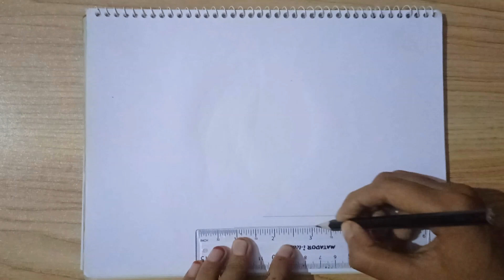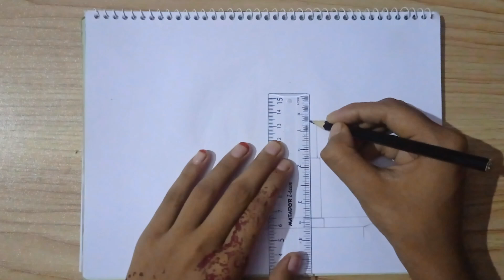How to draw a easy scenery/ pencil drawing /village scenery drawing/Very easy drawing step by step